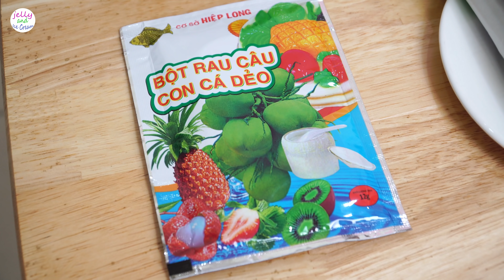What is this delicious jelly? Make from mango and dragon fruit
What is this delicious jelly? Make from mango and dragon fruit : hi everyone today i make jelly vs mango and dragon fruit.
* Prepare ingredients for jelly :
1- dragon fruit
2- mango fruit
3- jelly powder
4- fresh milks
5- white sugar